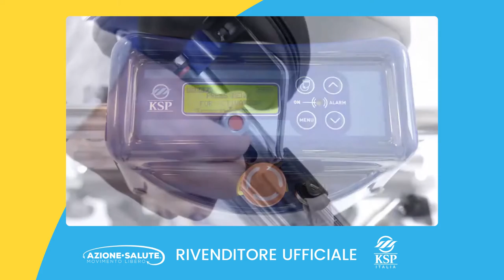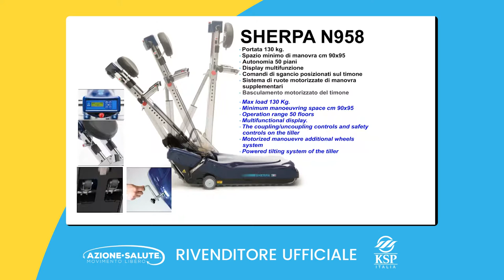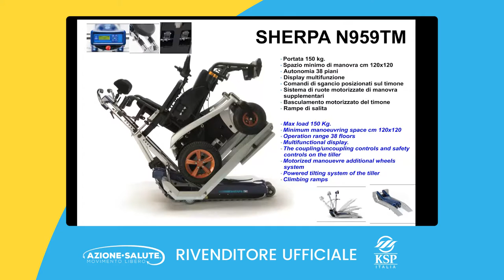Montascale Cingolato KSP Sherpa: La Soluzione Saliscale Innovativa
Scopri il montascale mobile cingolato Sherpa di KSP, una soluzione innovativa per soggetti non deambulanti che necessitano di spostarsi tra diversi piani in edifici senza ascensori o montascale fissi. Questo dispositivo è ideale per superare le barriere architettoniche con sicurezza e praticità.

Caratteristiche e Funzionalità:

Struttura Robusta e Mobile: Il montascale è costituito da una struttura metallica robusta e si muove su cingoli in gomma, garantendo stabilità su varie superfici di scale.
Controllo Manuale e Autonomo: Gestito manualmente da un accompagnatore attraverso un timone di guida, il montascale offre anche la possibilità di essere manovrato autonomamente senza timone, con una velocità ridotta del 50% per massima sicurezza.
Sicurezza Integrata: Dotato di tutti i pulsanti di comando e di emergenza sul timone, il montascale assicura un utilizzo sicuro in ogni circostanza.
Alimentazione Efficiente: Funziona con corrente continua e si alimenta tramite una batteria ricaricabile, completa di indicatore di carica e trasformatore esterno.
Come Funziona il Montascale a Cingoli?
Utilizzare il montascale Sherpa è semplice e intuitivo. L'utente posiziona la sua sedia a rotelle sulla piattaforma, si assicura con le cinture di sicurezza, e utilizza il telecomando per controllare la salita e la discesa delle scale. Questa soluzione è particolarmente adatta per edifici stretti o con scale irregolari.

Rivenditore Autorizzato: Azione Salute è rivenditore autorizzato KSP Italia, garantendo prodotti affidabili e supporto qualificato.

Non perdere l'opportunità di migliorare l'accessibilità e l'autonomia con il montascale a cingoli KSP Sherpa. Guarda il video fino alla fine per scoprire tutti i dettagli e come questo dispositivo può trasformare la mobilità quotidiana.